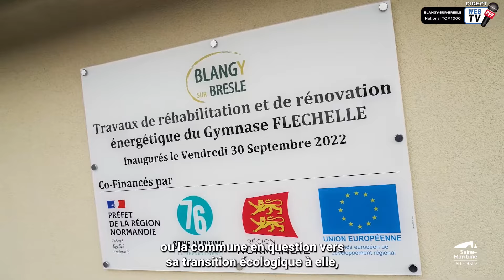Interview 2024 Rémy et Régis BELLANGER Président et Trésorier BLANGY sur BRESLE pour le TOP 1000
En différé, retransmission de l'interview de Rémy BELLANGER Président et de Régis BELLANGER Trésorier de l'association pétanque de Blangy pour le TOP 1000 triplette OPEN depuis Blangy-sur Bresle (Normandie) le dimanche 16 Juin 2024.